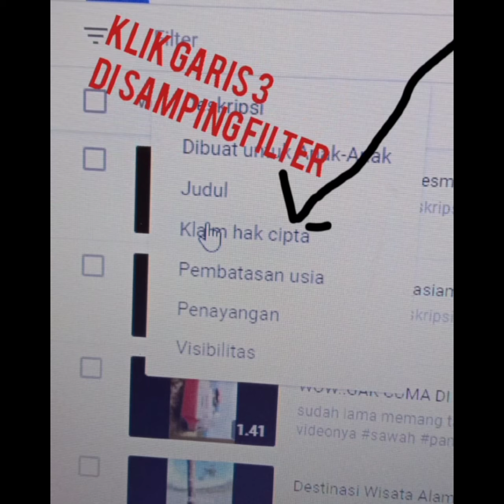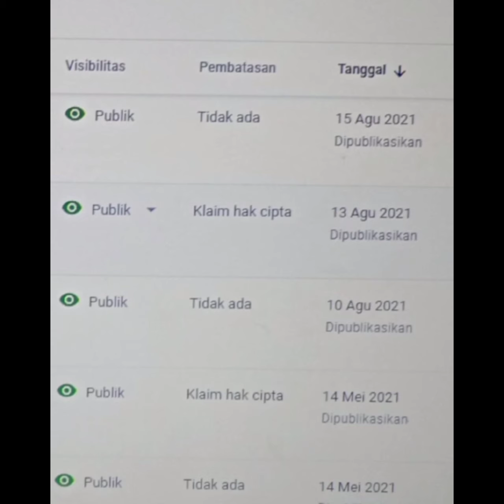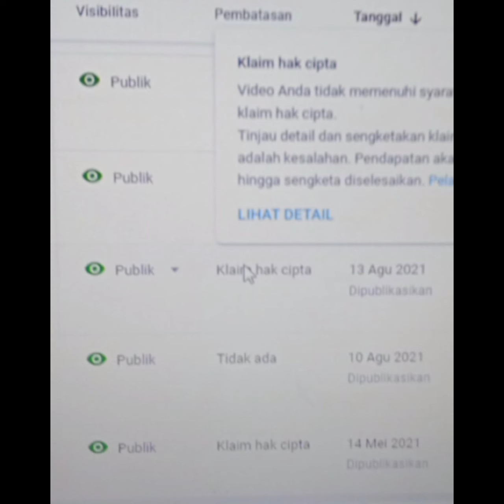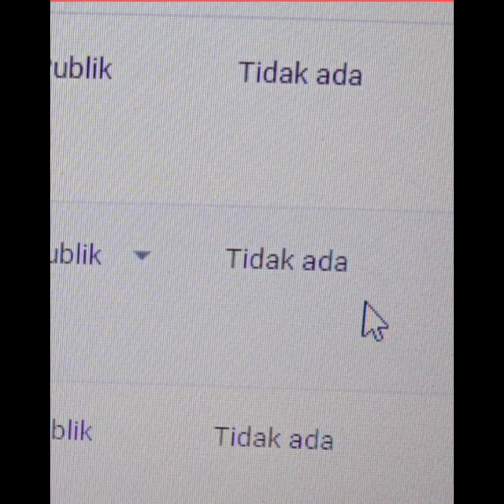cara menghilangkan klaim hak cipta pada yutube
bagi yutuber pemula yg tidak bisa monetisasi karena klaim hak cipta ikuti cara di atas